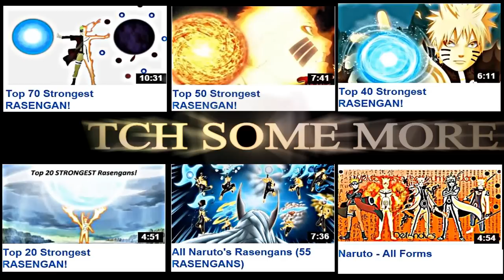All Naruto's Rasengans - 73 Rasengan Forms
Rasengan - All Forms
All Rasengan Forms
All rasengans
All Types Of Rasengan
Scorch Release: Halo Hurrican Jet Black Arrow Style Zero
Sage Art:True Wind Style Rasenshuriken
Wind Style:Giant Rasenshuriken
Sage Art:Giant Rasenrengan Barrage
Sage Art:Super Oodama/Giant Rasengan
Oodama/Giant Rasengan Barrage Line
Rasengan Rampage MEGA Barrage
Ultra-Many Super Rasengan Mega Barrage
Repeated Rasenshuriken
Sage Art:Magnet/sand Rasengan
Rasenshuriken Rampage
Wind Style:Rasenshuriken
Rasenringu
Planetary Rasengan Rampage (The Last)
True:Supreme Ultimate Rasengan
Juho Soshiken Rasengan
Sage Art:Giant Rasengan
Demon Fox_Super Odama Rasengan
Super Odama Rasengan
Gallant Rasengan
scorch Style:Typhoon Lighting Rasengan
Planetary Rasengan
Rasenkyuugan
Rasengan Rampage (The Last Naruto Movie)
Mini Rasenshuriken
Rasenrengan
Sage Art: Rasengan Barrage
Supreme Ultimate Rasengan
Rocket Rasengan
Sage art:Rasengan
Shion Chakra Rasengan
tornado(tatsumaki) Rasengan
Wind Style:Dragon Blade Rasengan
Typhoon Water/wind vortex jutsu rasengan
Wind Style:Rasengan
Fire Style:Great Flame Rasengan
Guts Rasengan
Guiding Proplusion Rasengan
Giant Rasengan
Twin Rasengan
Vermillion Rasengan
Cresent Moon Rasengan
Gelel Rasengan
Nine-Tails Rasengan
Rainbow Rasengan
Rasengan
Mini Rasengan
(Come Here To Find "Top 10,20,30,40,50,60,70 Strongest Most Powerful Rasengan)
(Naruto shuppiden ultimate Ninja Storm 4 2015)